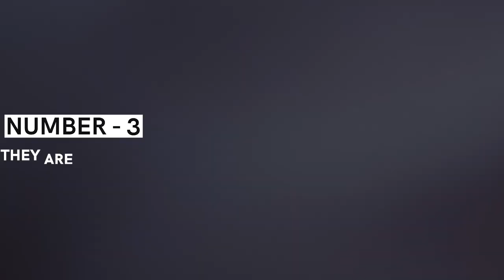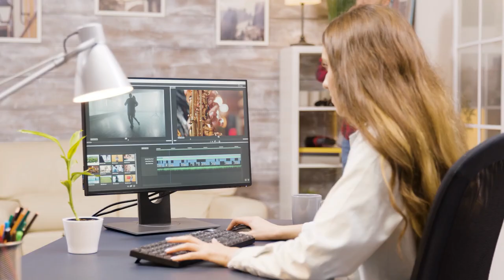The 10 INSANE Ways INFJs Are Dangerous!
INFJ, INFJ Personality Type & MBTI

If you are close to an INFJ or have always been fascinated by this personality type, you will know that they are always described as kind, compassionate, gentle, and accepting. While all of these things are absolutely true, did you know that INFJs are also dangerous? Well, they are perhaps the most dangerous of the 16 Myers-Briggs personality types - keep watching to find out the insane ways in which the sweet little INFJ can shake people to their core!

TIMESTAMP//
Intro: 0:00
10. They Can Explode In Anger: 0:25
9. They Can Manipulate Their Manipulators: 1:08
8. They Can Change People's Perspectives: 1:54
7. They Know Exactly What People Want: 2:48
6. They Can Build A Fort Of Thorns: 3:34
5. Their Words Can Sting: 4:21
4. They Believe That The End Justifies The Means: 5:08
3. They Are Unbeatable: 5:54
2. They Have An ‘All Or Nothing’ Attitude: 6:27
1. They Are Stubborn And Rebellious: 7:04
Outro: 7:59

About BrainWatched
🎥 Videos about INFJ, INTP, INTJ and other MBTI types